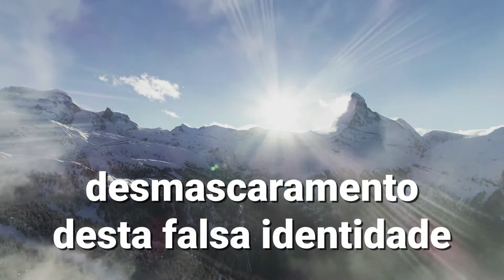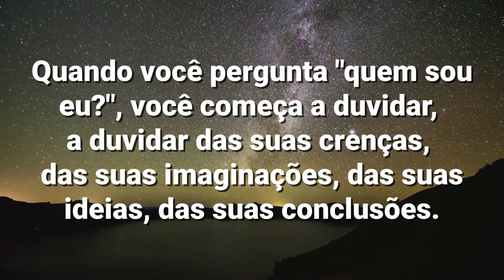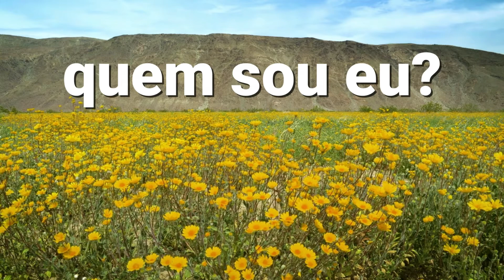Satsang Mestre Gualberto | Quem sou eu? | Autoinquirição | Crença e pensamento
🟢 Nesta fala de Satsang, Mestre Gualberto nos conduz à autoinquirição através da pergunta “quem sou eu?” nos mostrando que crença e pensamento são ilusões da mente egoica

✅ - Esse encontro chama-se Satsang. Satsang é um encontro com esse desafio. O desafio que você tem em Satsang é se encontrar.
- Satsang é algo definitivo, é uma linha divisória. Se você ultrapassa essa linha divisória, você se depara com algo além dessa ilusão.
- (...) você pode se deparar com algo fora desse tempo psicológico, desse tempo criado pelo pensamento, dentro do qual o ego existe… existe como uma identidade separada, existe como uma “pessoa”, como um indivíduo, e tudo isso é basicamente crença e pensamento. O pensamento formula essa crença, e essa crença sustenta esse pensamento (...)
- As imagens estão presentes, mas você não consegue enxergar, porque não há um espelho. O trabalho da autoinquirição (...)
- O trabalho da autoinquirição coloca diante de você um espelho. Quando você pergunta “quem sou eu?” você começa a duvidar (...)
- Tudo isso acontece quando você começa a perguntar “quem sou eu?” “afinal, qual é a verdade daquilo que eu sou?”, “qual é a verdade desse sentimento nesse ‘eu sou’ que eu acredito ser?”, “quem sou eu?” Então, nós entramos diante de algo prático, de algo funcional. Então, Satsang tem esta proposta (...)
- (...) nós temos chamado de Autoconhecimento. E, aqui, Autoconhecimento se refere à compreensão da verdade da ilusão (...)
- (...) sempre preso a esses sentimentos, e, ao olhar para isso através desse espelho, nesse espelho da autoinquirição – “quem sou eu?” “afinal, quem sou eu?” –, esse sentido do “eu” pode ser completamente jogado fora (...)
- (...) é possível descobrir algo, como eu disse agora há pouco, além do tempo e, portanto, além dessa condição psicológica criada pelo pensamento. A ilusão desse tempo psicológico termina junto com essa ilusão (...)
- Portanto, pensamento é crença, crença é pensamento, e isso sustenta a ilusão de “alguém” aqui e agora presente; isso não é real. (...)
- Então, você está diante do Amor, da Verdade, da Liberdade, da Paz, da Felicidade, do seu Ser, de sua Natureza Divina, que é a Natureza de Deus. Alguns chamam Isso de Iluminação ou Despertar Espiritual (...)
- (...) você se depara com Aquilo que nós poderíamos chamar aqui de Liberação. Na Índia, eles chamam de Moksha o Estado de Liberação – Você em seu Ser, livre da ilusão desse sentido de separação, livre da dualidade.
- (...) princípio apontado por Ramana Maharshi, confirmado nos Vedas, confirmado por toda essa grande tradição de diversos Sábios na Índia.

🎵 Prelude In C Major (Bach) - Ian Post

🎯🔗💎 Links úteis:

*Face - Português: /mestregualberto.oficial
                      English: /englishmg
                      Español: /MestreGualberto.es
                      English: @satsang_mastergualberto
                      Español: @satsang_maestrogualberto